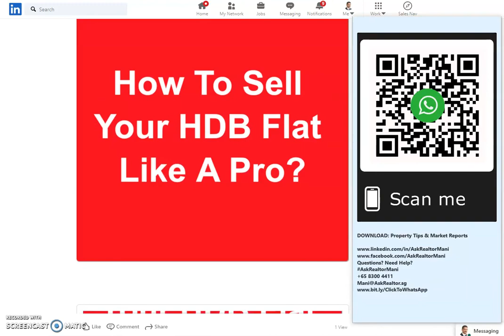How to decide between Joint Tenancy Vs. Tenancy-in-Common?AskRealtorMani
How to decide between Joint Tenancy Vs. Tenancy-in-Common?

Read more 1000+ tips for property buyers & sellers Thinking of buying or selling a property?